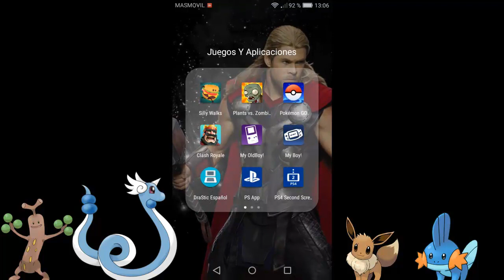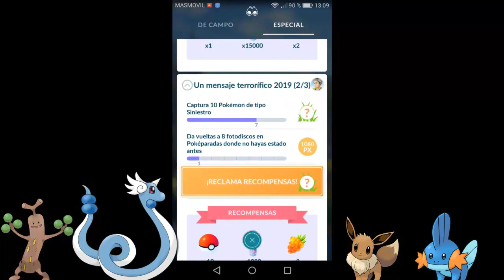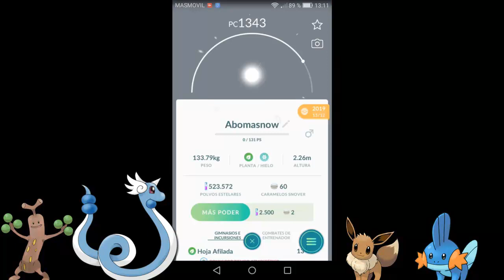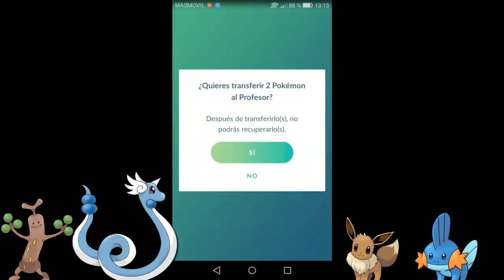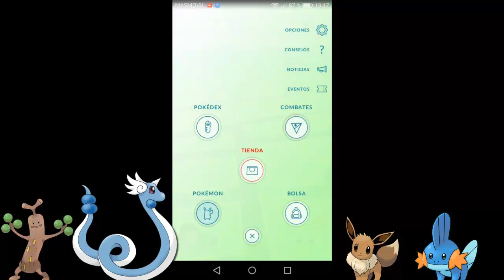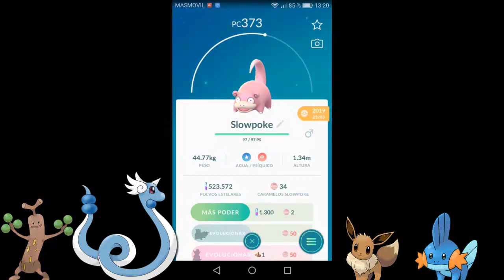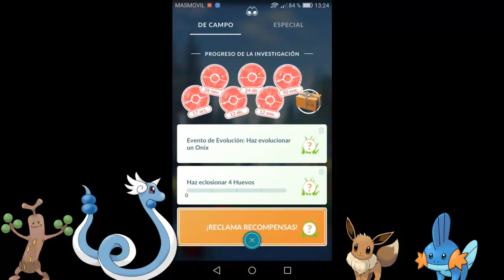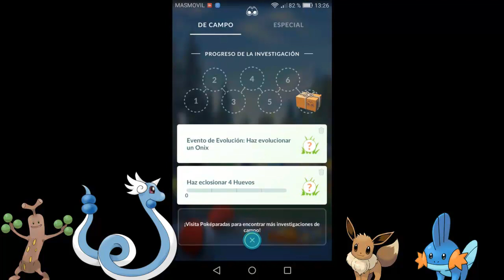Mi cuadragésimo primer capítulo de pokémon go enseñando pokémon, transfiriendo y más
En este vídeo os enseño otro de mis capítulos, que lo grabe el jueves y no os enseñado que con una actualización han puesto que haciendo combates con otros te dan recompensas.